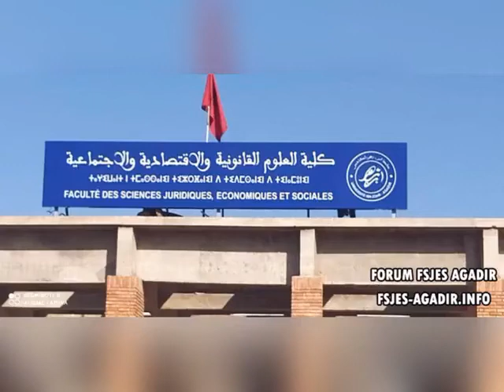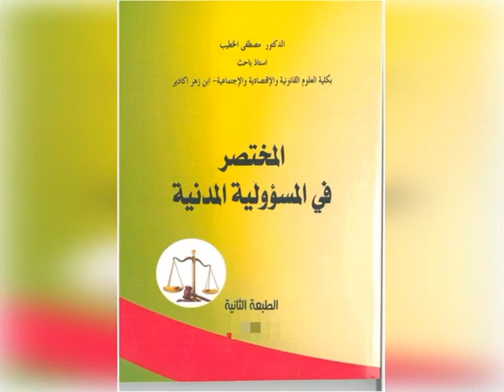الحصة رقم 5 : المسؤولية المدنية ، الأستاذ مصطفى الخطيب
جامعة ابن زهر
كلية العلوم القانونية والاقتصادية والاجتماعية اكادير
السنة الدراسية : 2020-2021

محاضرات مادة المسؤولية المدنية، للأستاذ مصطفى الخطيب
للإطلاع على باقي المحاضرات :

هو مشروع طلابي خالص 100% من حيث الفكرة والتنفيذ والتصميم والإشراف والدعم الفني والمادي، لا يمثل الجامعة تمثيلاً رسميا ولا يتبنى أي توجه فكري أو سياسي فكل عضو فيه يمثل نفسه وفكره الخاص.
تم تأسيس المنتدى الطلابي رسميا بتاريخ 11 أبريل 2011، من قبل الطالب : محمد أشفيع.

الهدف الأساسي للمنتديات هو تشجيع ودعم روح التواصل والتعاون بين طلبة كلية العلوم القانونية والاقتصادية والاجتماعية، وتحقيق مجموعة من الأهداف التي تروم بشكل عام خدمة الطالب و الجامعة من خلال توجيه و إرشاد الطلبة والعمل على حل مشاكلهم والإجابة على إستفسارتهم وطرح قضاياهم. و تقديم كل ما من شأنه أن يفيد طلبة القانون والاقتصاد من دروس وملخصات وإعلانات ... و العمل على تقريب الجامعة من الطالب و مواجهة الخطاب التيئسي الذي يرى في الجامعة مضيعة للوقت ..

نضع رهن إشارتكم صفحاتنا الإجتماعية للتوصل بآخر الإعلانات والمستجدات والمحاضرات، و الملخصات ونماذج الإمتحانات، وللإجابة على استفسارتكم ومشاكلكم يرجى الإنضمام للمجموعة الطلابية المخصصة لمساعدة ومواكبة الطلبة الجدد وكل طالب له مشكلة بيداغوجية، نحن رهن إشارتكم تقديم كل ما بإستطاعتنا لمساعدتكم، وفقكم الله. نترككم مع روابط صفحاتنا على وسائل التواصل الاجتماعي :